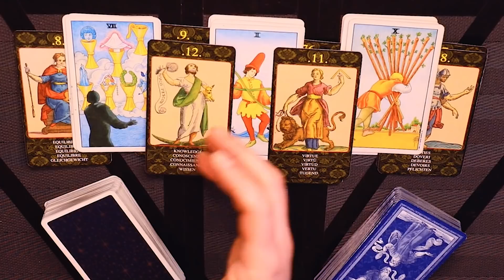SCORPIO ~ OH! THAT'S WHY THEY ARE SILENT!!! January 13 - 27, 2022 Tarot Reading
This is a horoscope tarot reading for Scorpio Love Life for January 13 - January 27, 2022.